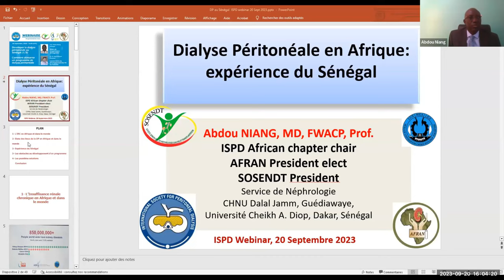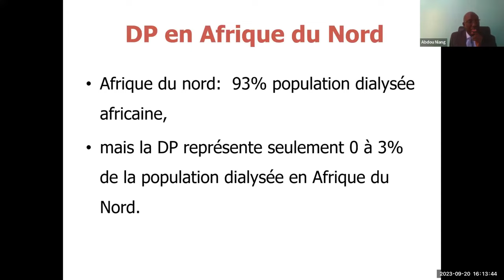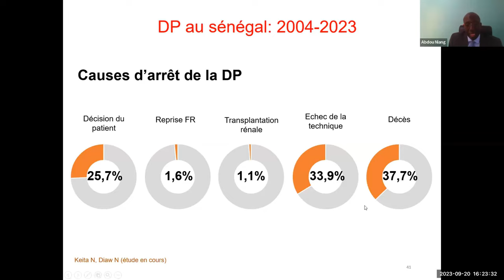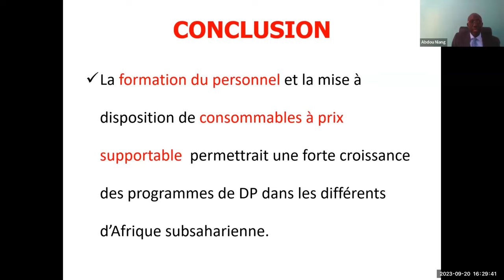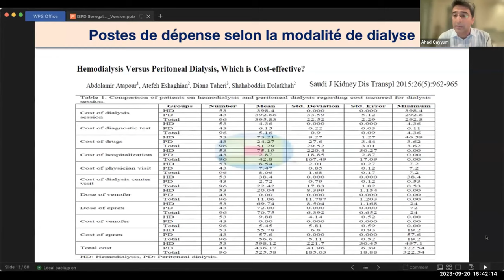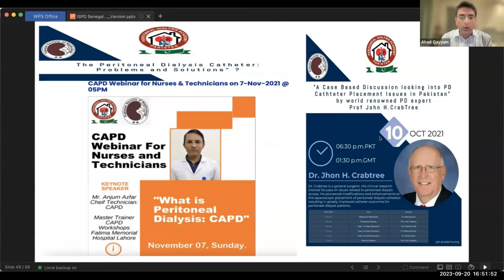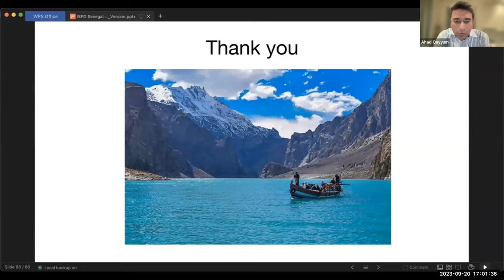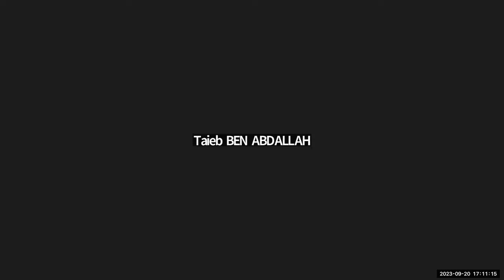Développer la dialyse péritonéale au Sénégal (I): .Comment démarrer un programme de DP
Cette série de webinaires est une initiative conjointe de l'ISPD (à travers son Africa Chapter) et de la SOSENDT, de la SFDNT et de l'AFRAN. Il s'agit de la première vidéo d'une série de trois.

Les webinaires font partie d'un projet de plus grande envergure visant à renforcer la dialyse péritonéale au Sénégal et à servir d'exemple de meilleures pratiques pour d'autres pays subsahariens. Le projet compte avec le soutien de Baxter.